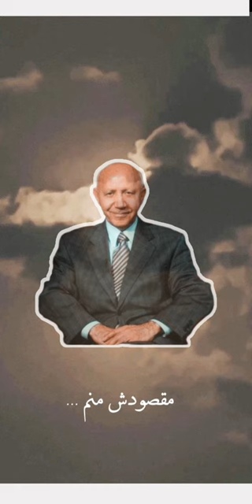جبرئیل شنید خداوند به بنده ای میگه که ... ( این ویدیو رو تا آخر حتما ببینید )